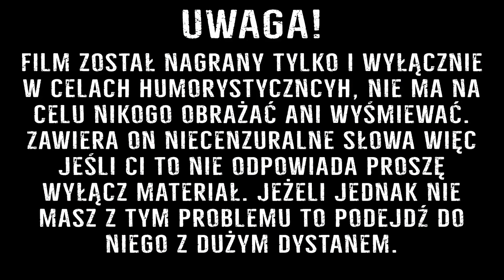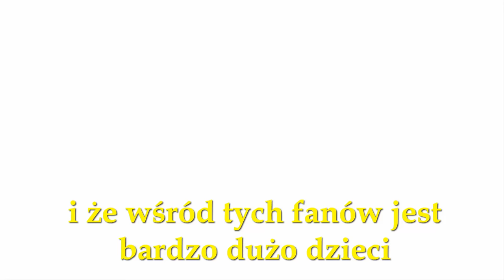Magda Gessler gra w CS GO ? (TrolleQ na mikrofonie)